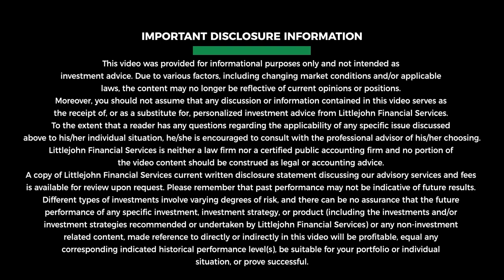Mistakes With Money In Motion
Have you checked to ensure your beneficiaries are up-to-date? Is your life insurance under the correct spouse? Should you consider gifting assets and cash, or allow heirs to inherit? Are your assets titled in the name of your trust? Do you need a trust, and how does it differ from a will? Is a Roth Conversion the right choice for me? What exactly is a backdoor Roth? Should I convert my home into a rental? Mistakes can be costly, so tune in now for tips, tricks, and everything in between.

In this episode, you will learn the following :

Understanding how life insurance policies are included in the estate value is essential. If not managed correctly, life insurance can lead to taxable events.

Trusts can help manage estate tax exposure but do not eliminate tax obligations. It’s essential to fund a trust by retitling assets.

Common mistakes in financial planning can lead to significant tax bills and legal complications. There’s a need for accurate financial knowledge and the value of seeking professional advice to avoid errors.

Strategic planning is necessary to manage estate taxes and preserve wealth within families.

Demystification of the backdoor Roth IRA strategy which allows high earners to maximize their retirement savings despite income limits on traditional Roth IRAs.

The critical role of precise knowledge and the benefits of having a professional financial advisor.

2435 NW Kline St
Suite 200

Monday-Thursday 9-5pm
Friday 9-1pm